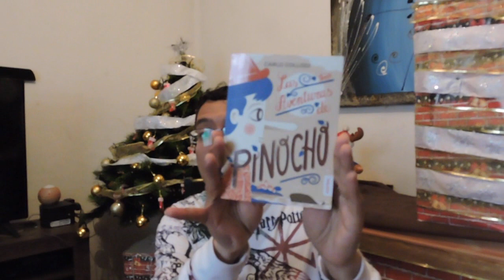LO MACABRO DE PINOCHO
HOY TOCA QUE HABLEMOS DE UN CLÁSICO DONDE UN MUÑECO DE MADERA LLAMADO PINOCHO SUFRE TORTURAS INFERNALES.